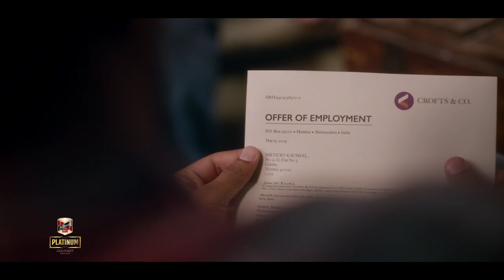VIcky Kaushal - McDowell Platinum Ad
Vicky Kaushal is face of McDowell’s No.1 Platinum Gourmet Snacks’ ‘Jashn Yaari Ka’ campaign. Kaash sab ke aise yaar hote!